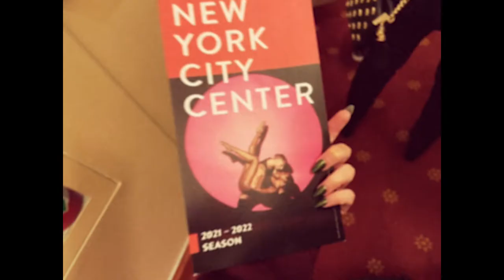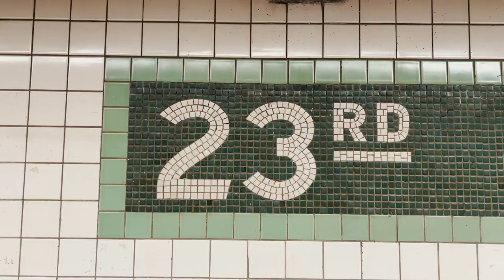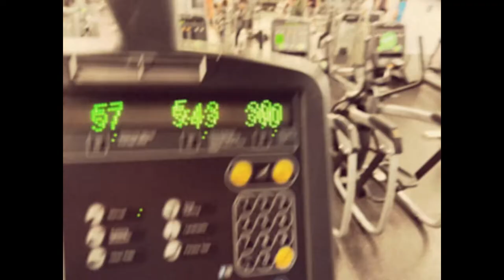NYC Spring | Flamenco & Flowers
A looovely time home in New York City ... truly taking advantage of the amazing art, dance, and music that is so prevalent here!